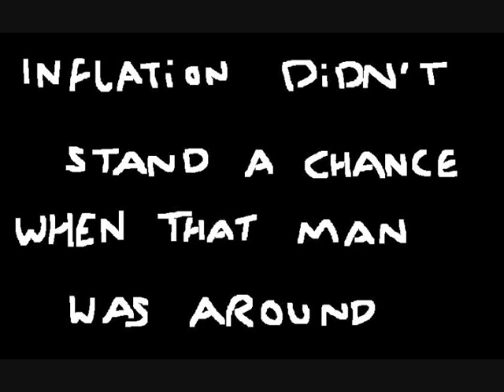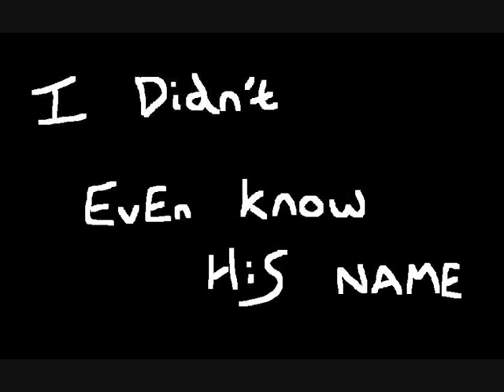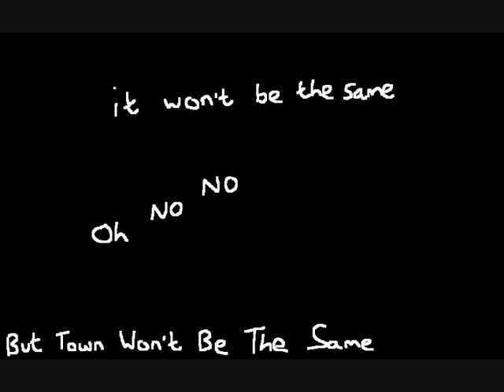Pound A Bag by Ian Hoare (A Tribute To A Chesterfield Legend)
Chesterfield's legendary 'Pound A Bag Man' died recently and in tribute I wrote a song about him which I recorded at my mate's house.